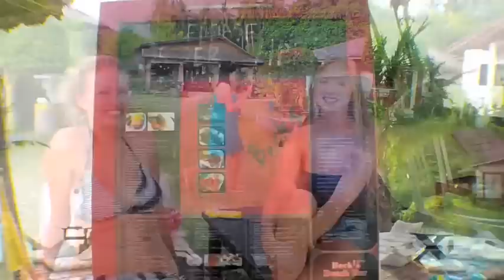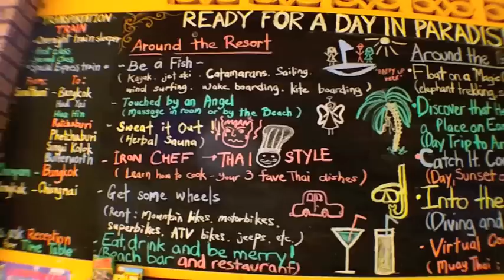Beck's Resort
A very relaxing tropical atmosphere with white sand and clear blue sea. Take in the serenity of our spectacular island views, enliven your senses with our stunning sunset right on the private beachfront of the beautiful Nai Wok Bay, Koh Phangan, Thailand